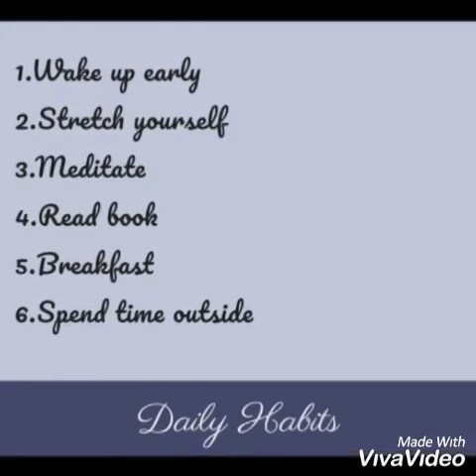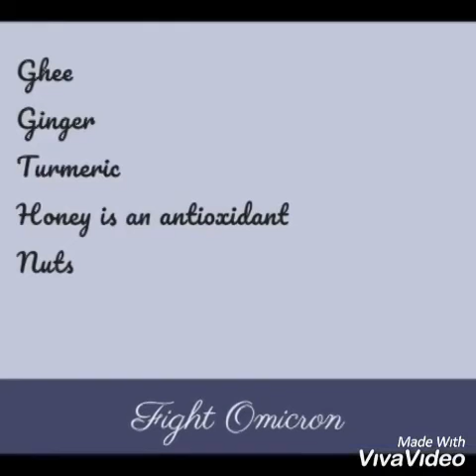Daily Habits Of Rich| Fight Omicron | Five Foods To Eat & Avoid | Crony Digital Galaxy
Welcome to Crony digital Galaxy. This video is about healthy habits of rich people and suggested food to fight omicron.
12 healthy daily habits.
It is well to be up before day break, for such habits contribute to health, wealth and wisdom - Aristotle.

Stretch yourself .
Yawning and stretching is a way of waking up your muscles.
Flexibility and Adaptability are crucial to fitness and  business.
Meditate.
Meditation brings positive thoughts and healthier mind.
Read book.
Reading books helps you know more and it is like exercise for mental health.
Breakfast.
Have breakfast before 08.30 AM which helps avoid diabetes and include protein, Iron, Vitamin C, E ,B12 (Ground nuts, Badam Milk, dates, banana, guava, Amla, coconut, Egg)
Spend time outside.
Go out and get some sun light which helps your skin prepare vitamin D. Vitamin E gives healthy skin. Milk has calcium which builds strong bone. The Vitamin C in oranges, guava, Amla,  can help support calcium absorption by the body. Banana has Vitamin B6 , which helps absorb water soluble Vitamin B12 by the body.
Clean bedsheets.
Clean hidden bacterias regularly and sleep better in clean sheets.
Stay hydrated.
Drinking 2 to 3 litres of Jeera water based on need helps body oxygenated and cleans impurities as well.
Move every 35 minutes.
Sitting for long time is equal to smoking cigarettes. Be active and move every 35 minutes.
Exercise or play Sports in the evening.
Play couple sports or exercise in the evening. Have a Good Consistent physical activity.Focus on combination of cardio and strength training. Spend valuable time with your partner. Exercise release endorphins that will improve your mood.
Reduce screen timings.
Watch channels not more than 2 hours continuously. Keep mobile phones in airplane mode 2 hours before you go to bed for good sleep.
Go to bed every night at regular time. Sleep well for 8 hours .

Foods to fight against Omicron.
Ghee, Ginger, Turmeric,nuts, Honey helps boosting immunity in the body to fight against Corona virus.

Avoid 5 food items.
Salt, sugar coffee, cold drinks and carbonated beverages. These reduces body immunity.